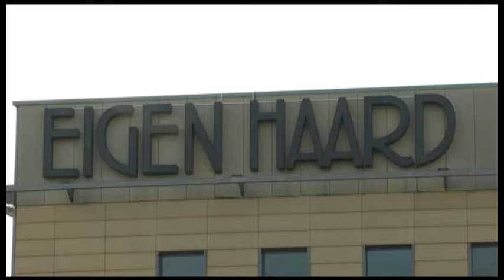Eigen Haard 2